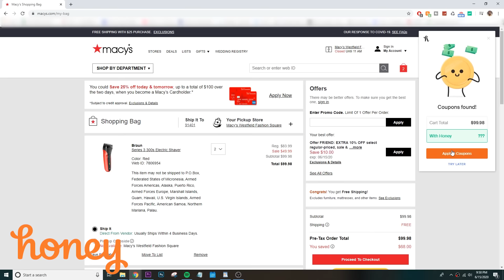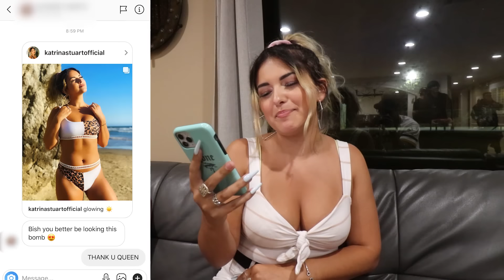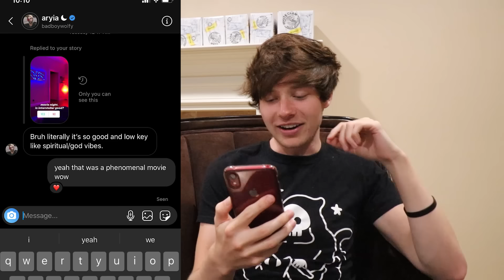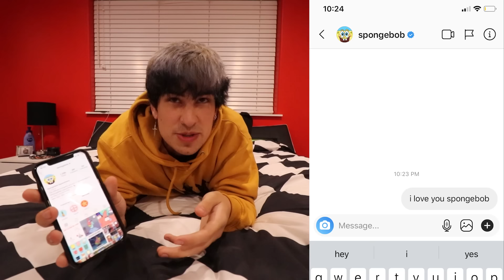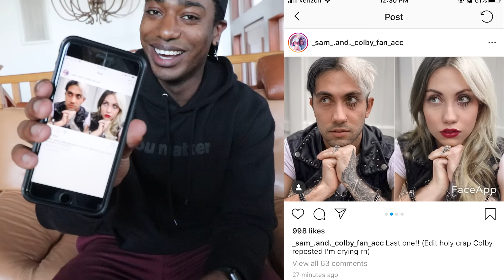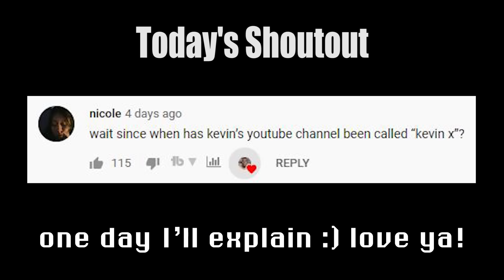YOUTUBERS READ THEIR DMs #1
Stranger Friends episode 3! This time we went through everyone's phone! The last DM, the last text you sent and the last picture in your camera roll!

11271 Ventura Blvd. #736

Leave a comment for a shoutout!! Family friendly pg clean :)